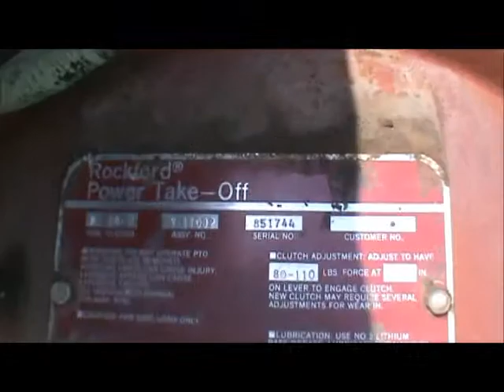Detroit Diesel 175 HP Diesel Power Unit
Engine:
Brand: Detroit Diesel
Model: 6-71T
Serial#: 6A0404723
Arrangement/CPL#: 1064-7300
175 HP @ 1800 RPM
Manufacture Date: 1980
Fuel Type: Diesel
Governor: Hydraulic
Air Cleaner: Dry Type
Flywheel Hsg. Size: SAE 1
Cooling: Radiator Cooled
Alternator: N/A
Starter: Air Starter
Tier Rating: No Tier Rating

Condition:
Condition: Low Hours
93 Since New

Price: $0

Additional Information:Block Heater;Muffler;PTO, Weight (lbs): N/A, Dimensions (LxWxH inches): N/A

Notes:Unit has 100 gallon base tank. Unit also has a Rockford PTO PTA114177